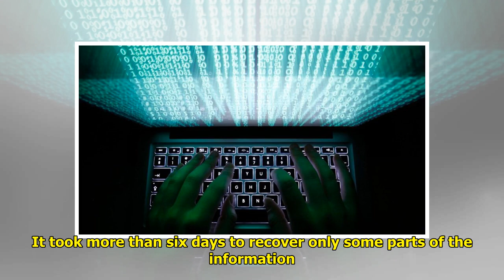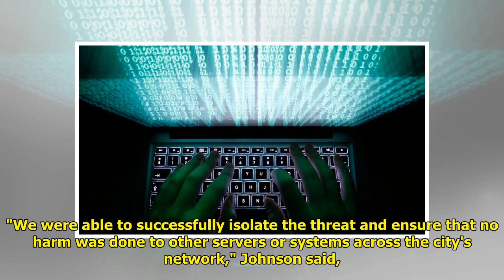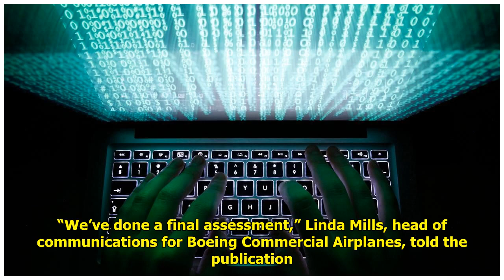Ransomware, other cyberattacks hit US cities, states, companies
Ransomware, other cyberattacks hit US cities, states, companies . Video U.S. cities, states and companies increasingly find themselves at risk for cyberattacks and breaches involving so-called ransomware, which place them at the mercy of hackers demanding money. Rec... ...